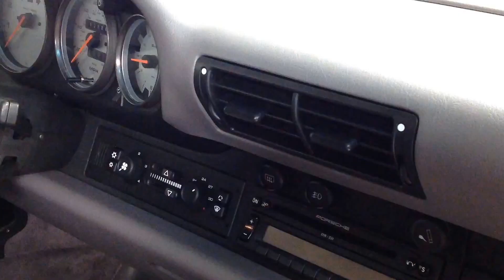1998 Porsche 911 Carrera S